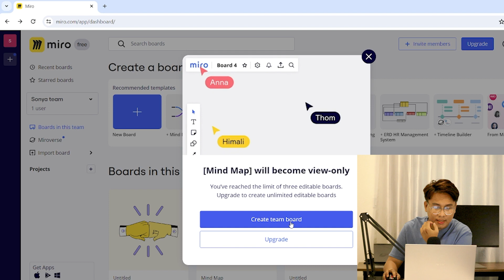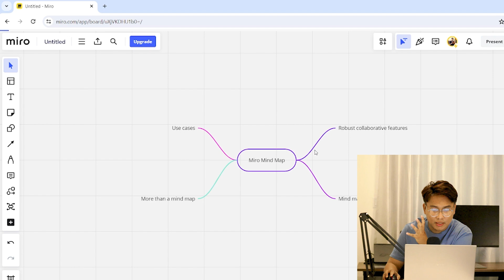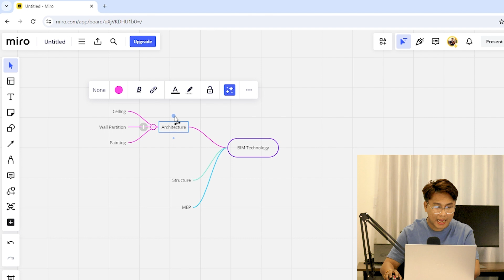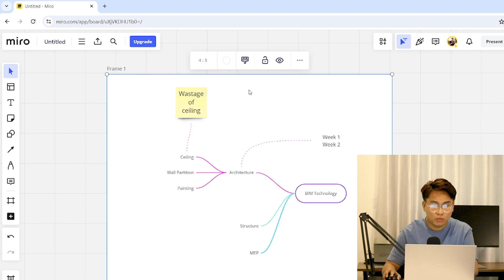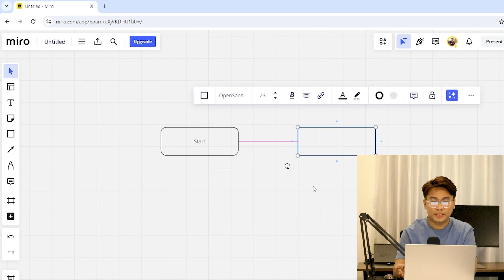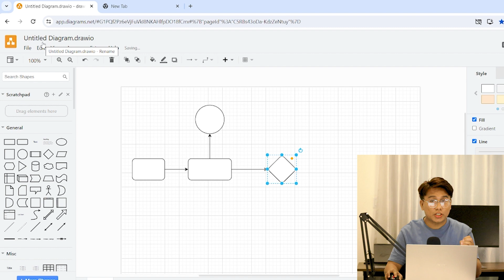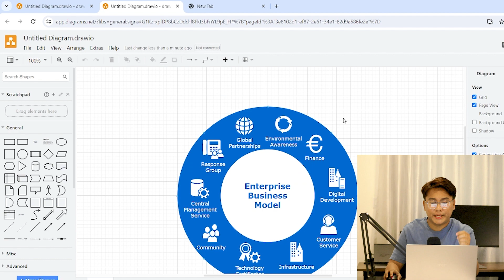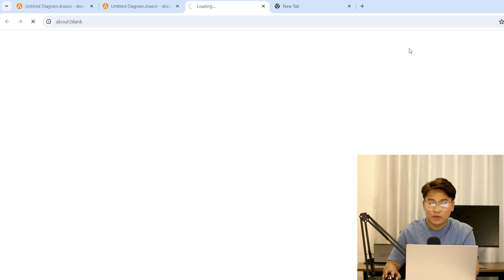ររៀបបង្កើតនូវគំនិតច្នៃប្រឌិតក្នុងការ Design Flowchart, Diagram, Framework, Mind Map តាមរយះវេសាយ ២នេះ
វេបសាយ ២ ដែលជួយផ្តល់នូវគំនិតច្នៃប្រឌិតក្នុងការ Design
Flowchart
Diagram
Framework
Process Map
Product development workflow
MindMap – brainstorming
សម្រាប់អ្នកកំពុងសិក្សាស្រាវជ្រាវ ឬអ្នកកំពុងធ្វើការ ហើយជួបផលពិបាកក្នុងការធ្វើការ Design ការងារខាងលើ ខ្ញុំណែនាំអោយប្រើវេបសាយទាំងពីរនេះ

ជាបទពិសោធពេលខ្ញុំធ្វើការងារសារណាថ្នាក់អនុបណ្ឌិតវាបានជួយសំម្រួលដល់ការងារ Design Systematic Workflow, Conceptual Design Framework, Mind Mapping for Literature Review និងការងារជាច្រើនទៀត ហើយបច្ចុប្បន្នខ្ញុំក៏នៅតែបន្តប្រើវាសម្រាប់ការងារប្រចាំថ្ងៃផងដែរ

ជាពិសេសវាអនុញ្ញាតអោយយើងប្រើប្រាស់ដោយឥតគិតថ្លៃ